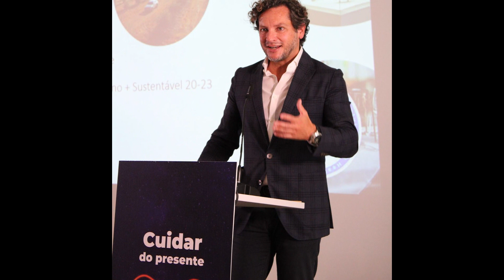PRÉMIOS AHRESP23: Prémio Excelência: Luís Araújo, presidente do Turismo de Portugal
Prémio Excelência: Luís Araújo, presidente do Turismo de Portugal (também coordena as 17 delegações de turismo que cobrem 25 mercados emissores de turistas para Portugal) e presidente do NEST – Centro de Inovação Turística em Portugal.